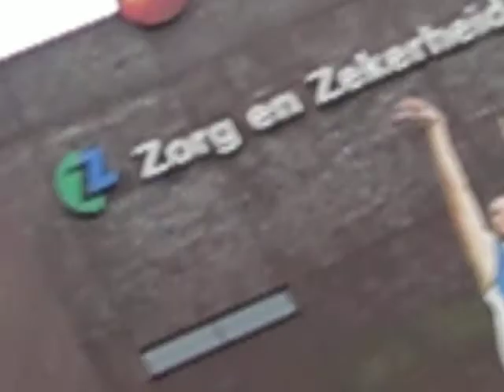De Mac Donald. Vooral de mac flurry is erg verslavend.. mjammieee